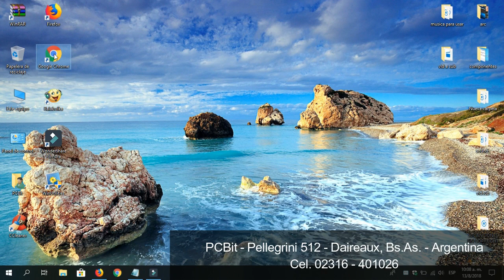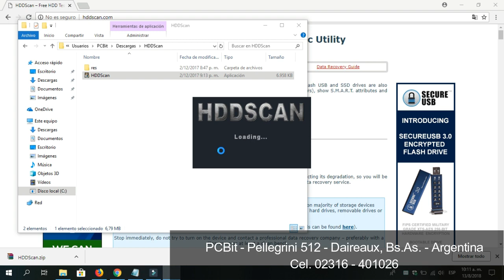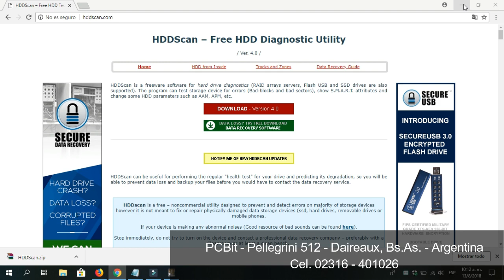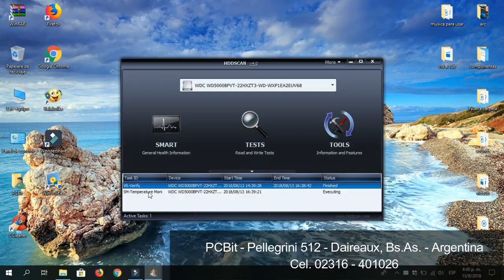HddScan - Para testear nuestro disco rígido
Descargamos e instalamos HddScan, un excelente programa de testeo de discos rígidos.

Bendiciones!!!